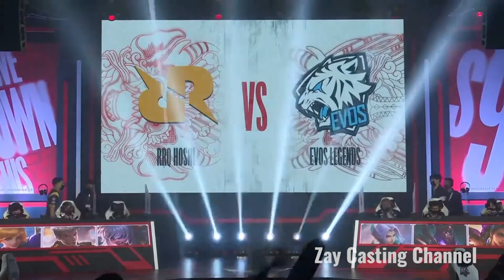[Game - 1] RRQ HOSHI vs EVOS Legends MPL ID Season 9